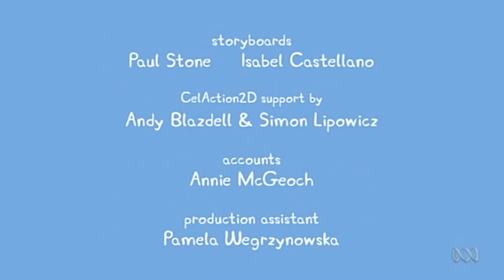Peppa Pig Season 4 • Peppa's Circus • Cartoon for Kids 2018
Peppa Pig - Peppa pig full episodes | Cartoon for Kids 2018

Find upcoming event tour dates and schedules for Peppa Pig Live
 through a series of algorithm gaming systems that generated a slew of fake Peppa Pig videos to garner views from children on YouTube

Peppa Pig New Episodes 2017 London Season 5
Shop Target for Peppa Pig Toys you will love at great low prices

Common Sense Media editors help you choose Best Cartoons for Kids
☆ like peppa pig on facebook: .

Peppa Pig New English Episodes Peppa Pig Compilation Episodes

Peppa pig english episodes | splashing around with peppa pig!